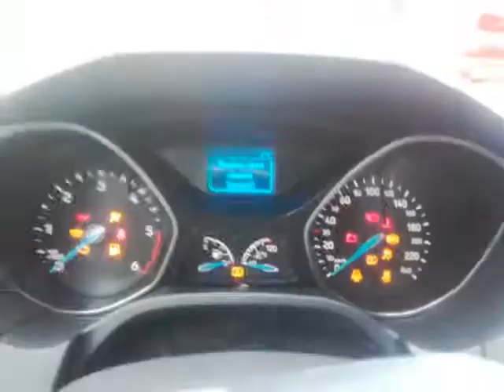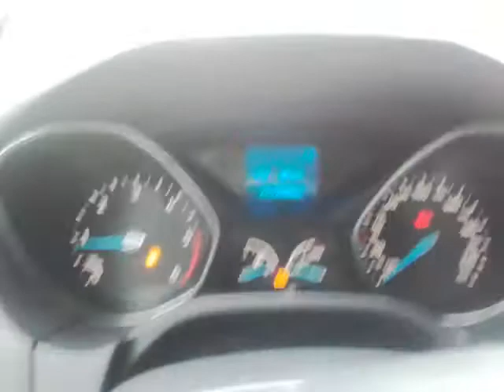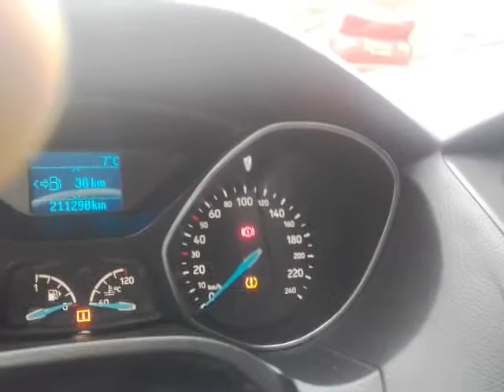Kasowanie Oil Service Ford Focus MK3 lift WBcars Rzemieslniczy Warsztat Gdańsk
Kasowanie Oil Service  Ford Focus MK3 lift WBcars Rzemieslniczy Warsztat Gdańsk - oczywiście z naszym humoru Monty Pytona poczuciem -:)